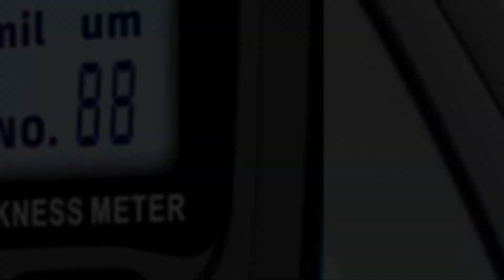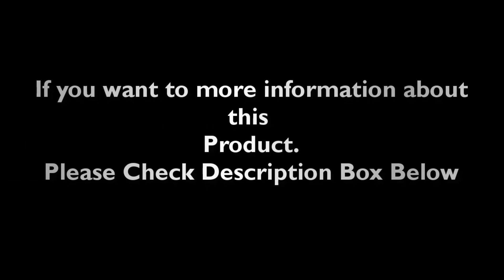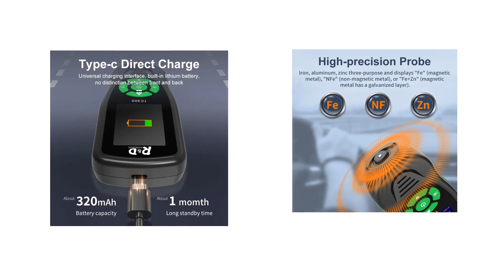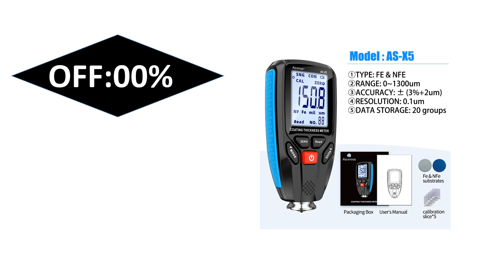Top 5 Best Thickness Gauge Review 2024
1. R&D ET360 Magnetic Thickness Gauge for Cars Mini Tester Measuring Instruments 0-1500um Car Paint Making Automotive Tester

2. Aicevoos Coating Thickness Gauge Car Paint Film Thickness Tester Measuring Meter FE NFE for Automotive Metal Ceramic 0-1300um

3. R&D TC300 Coating Thickness Gauge for Car Digital Meter Tool Automotive Paint Thickness Measurement F/NF Automatic Detection

4. R&D GM998 car paint coating thickness gauge car paint electroplate metal coating thickness tester meter 0-1500um Fe & NFe probe

5. R&D TC100 Automobile Thickness Gauge Car Paint Tester Thickness Coating Meter Russia Manual Ultra-precise 0.1micron/0-1300 Fe&NF